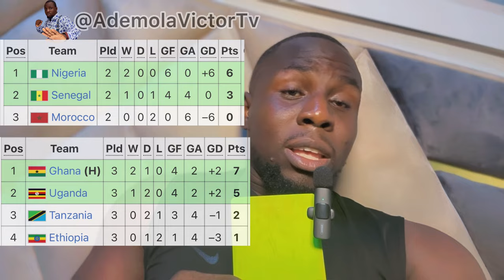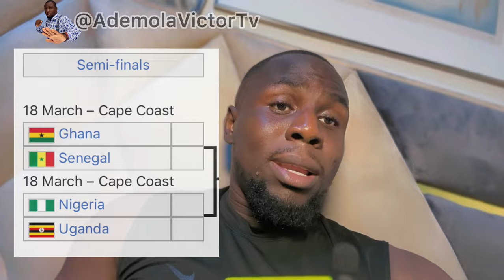Nigeria Falconets VS Uganda U20 - Semifinals Female Football 2024 - 13th African Games (Accra 2023)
Date: Monday, 18th March, 2023
Time: 6pm Nigerian Time
Venue: Cape Coast Stadium, Ghana

Semifinal Matches
- Nigeria U20 VS Uganda U20
- Ghana U20 VS Senegal U20

NIGERIA FALCONETS U20 FEMALE TEAM LIST FOR 13th AFRICAN GAMES:
Goalkeepers: Anderline Mgbechi, Rachael Unachukwu, Faith Omilana

Defenders: Shukurat Oladipo, Oluchi Ohaegbulem, Jumoke Alani, Chidinma Ogbuchi, Oluwabunmi Oladeji, Chidera Okenwa

Midfielders: Adoo Yina, Joy Igbokwe, Chioma Olise, Chinyere Kalu, Olushola Shobowale

Forwards: Motunrayo Ezekiel, Blessing Okpe, Chiamaka Okwuchukwu, Loveth Edeh, Judith Okah, Delight Nwosu

Christopher Danjuma - Head Coach

UGANDA CRESTED CRANES U20 FEMALE TEAM LIST FOR 13th AFRICAN GAMES:
Goalkeepers: Sharon Kaidu, Esther Akujo, Cecilia Kamuli

Defenders: Harima Kanyago, Catherine Wujja, Claire Hilder Kebirungi, Dorcus Lwalisa, Patricia Akiror, Shakirah Nankwanga

Midfielders: Krusum Namutebi, Shamirah Nalugya, Phiona Nabulime, Eva Nagayi, Shamusa Najjuma, Sumaya Nabuto

Forwards: Latifah Nakasi, Magret Kunihira, Zainah Nandede, Juliet Nalukenge, Catherine Nagadya

Sheryl Ulanda Botes – Head Coach

Watch the game live on Ghana Broadcasting Corporation official page